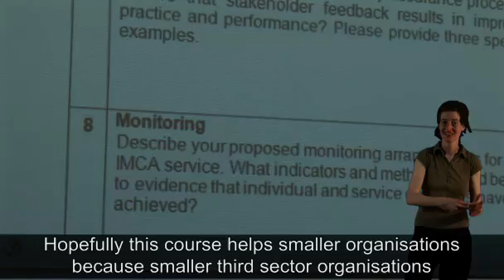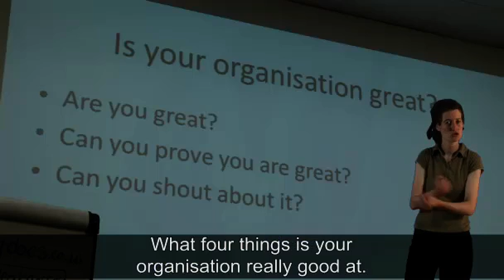Funding, Tendering and Commissioning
This film gives details of a tendering and commissioning workshop run for DPOs. This shows how it is important for DPOs to demonstrate how they can add value to contract delivery.